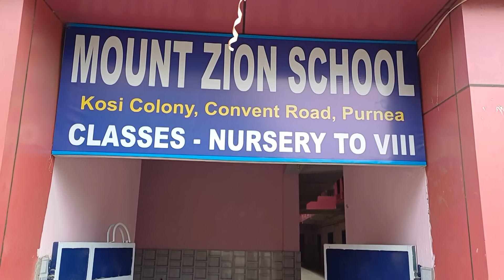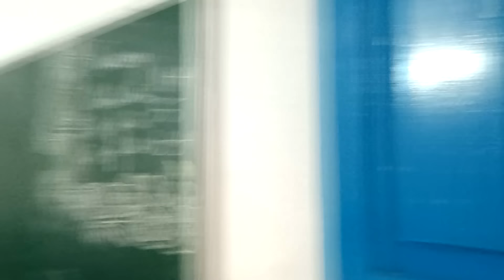लोगों का सांसद के खिलाफ फूटा गुस्सा, हजारों लोग होंगे बेघर।